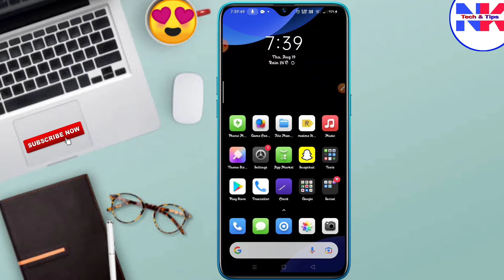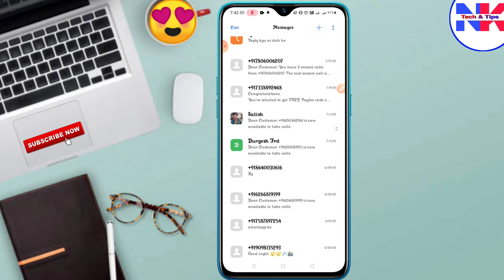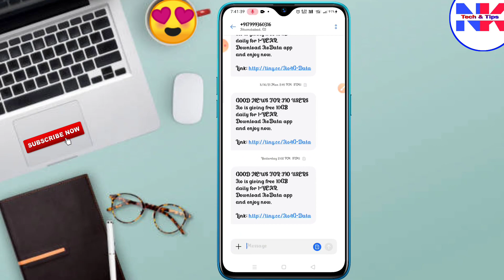GOOD NEWS - For Jio users ! 🔥Jio is giving Free 10GB Data Daily for 1-years | Fake / Really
GOOD NEWS - For Jio users ! 🔥Jio is giving Free 10GB Data Daily for 1-year | Fake / Really

THANKS ☻︎  FOR VISIT & WATCHING VIDEO🙏